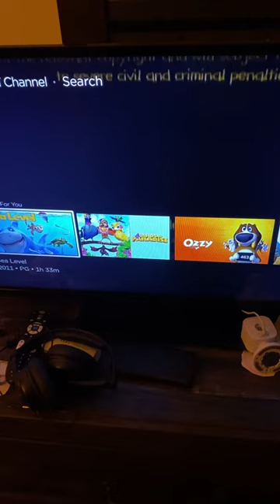Marc Brown Studios/Lions Gate Films/Richcrest Animation Studios/Lionsgate/Mainframe Entertainment